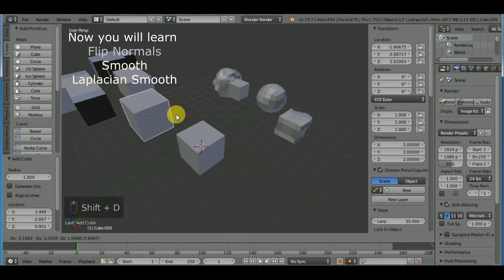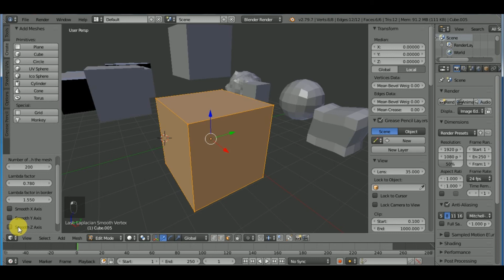Special tools . Flip normals,Smooth& Laplacian smooth